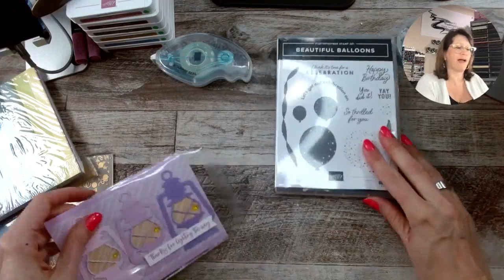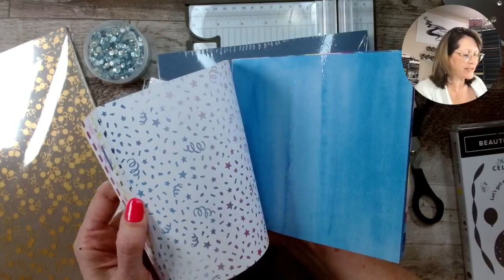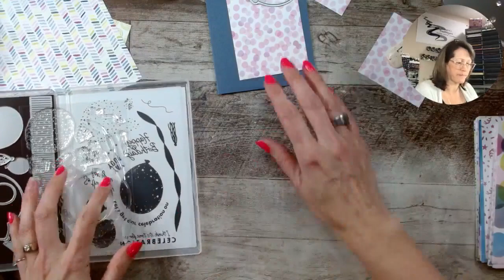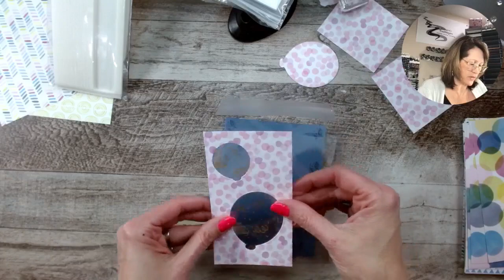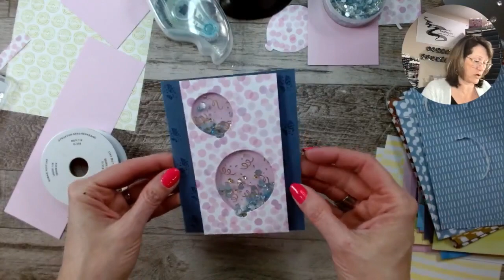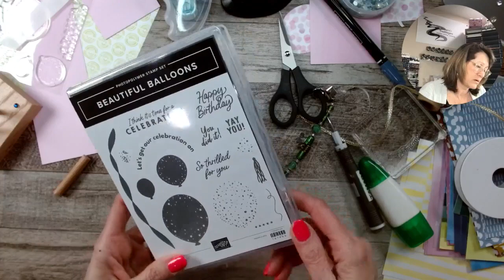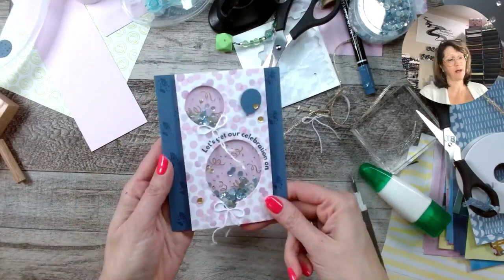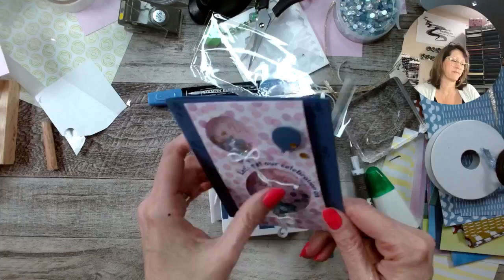CIOT Thurs, Apr 20, 2023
How fun is THIS Shaker Card?  I used new products from the new 2023 Annual Catalogue - the Bright & Beautiful Suite Collection.  Fun!  Check.  It.  Out!